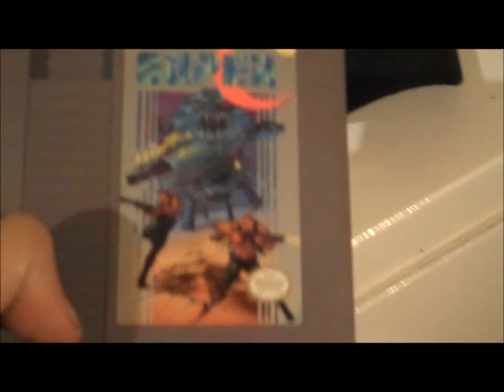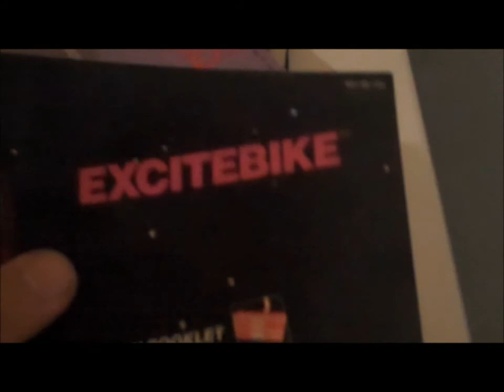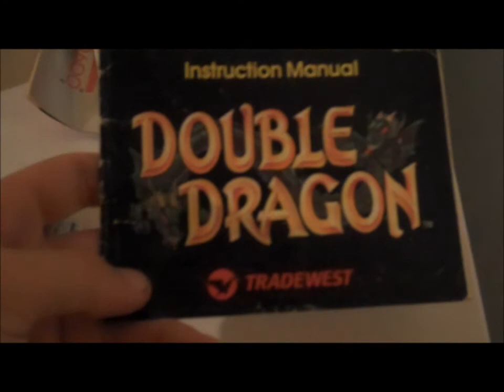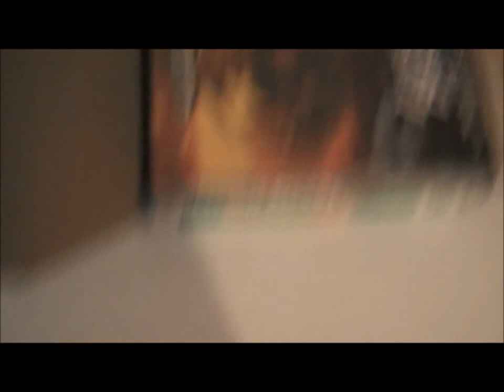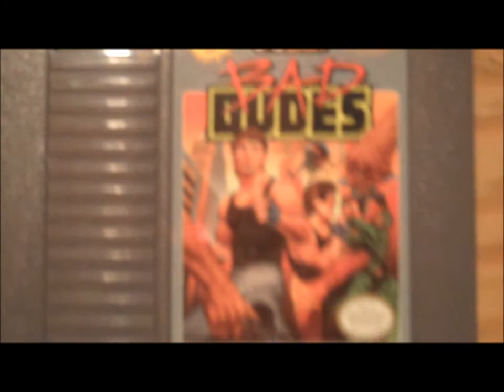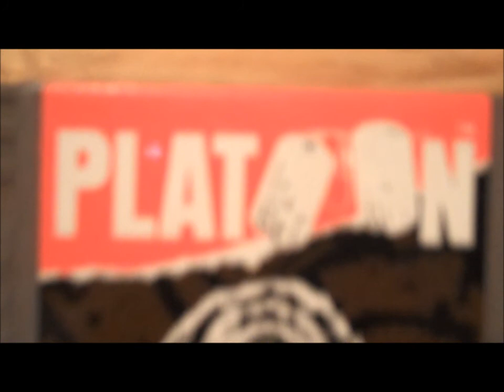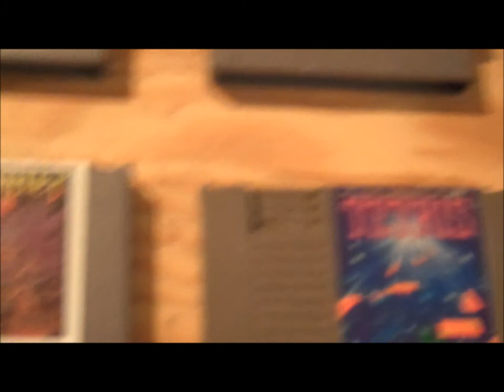Throwback Season Final Ep 6 Penns Cave 2013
Hey Guys, sorry for the delays again, but some other things were taking priority at the time, but anyway ITS THE FINAL EPISODE OF THE THROWBACK SEASON! Yes, yes, i know you're all excited for seas